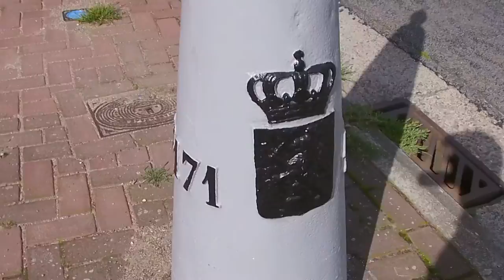Walking across the border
Going from the village of Budel-Schoot in the Netherlands to the town of Hamont in Belgium.  The metal post marks where the boundary between the two countries is.  The only other way to tell you're in a different country is by the absence of a pavement on the Belgian side!